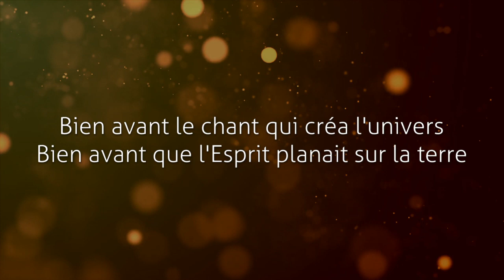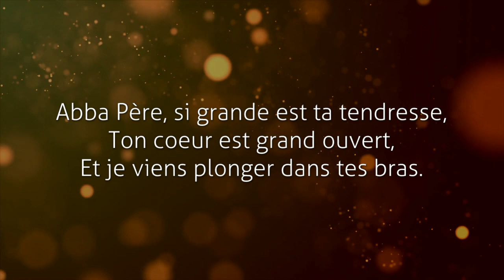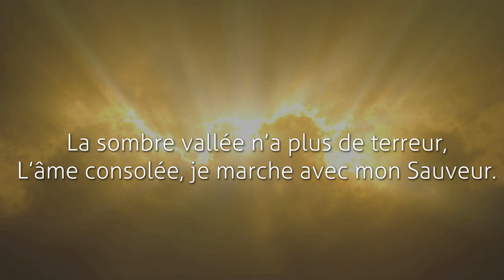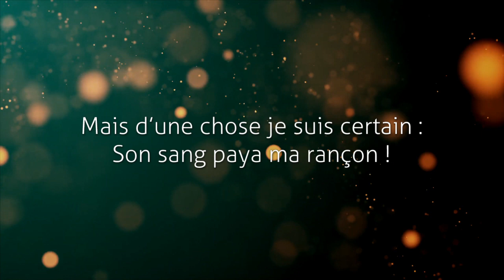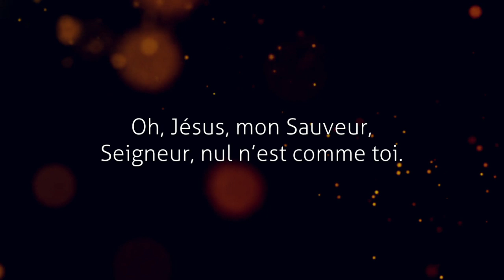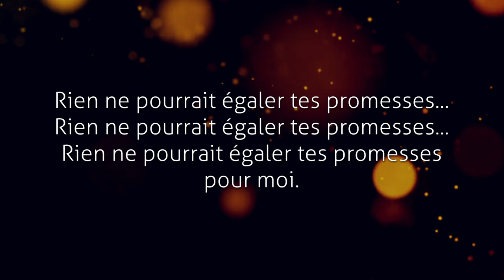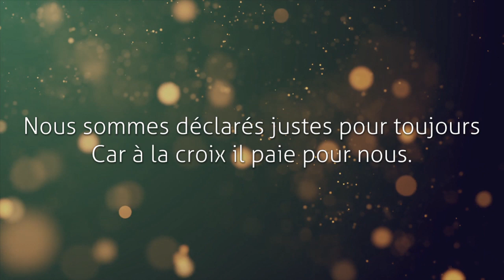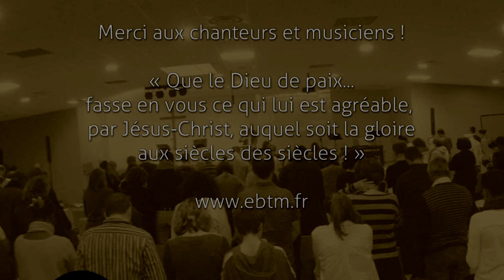Culte EBTM du 26.04.2020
Diffusion du culte de dimanche de l'Eglise Baptiste Toulouse Métropole avec chants, lectures et prédication.